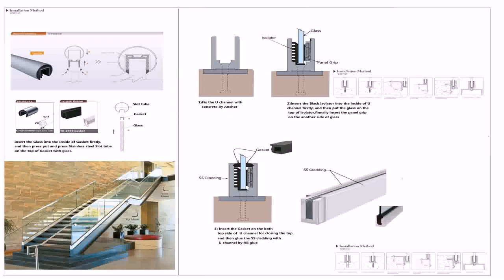Balcony Ss Glass Design